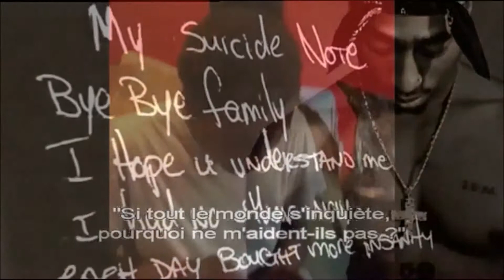Resident Evil Remake Save Room Safe Heaven